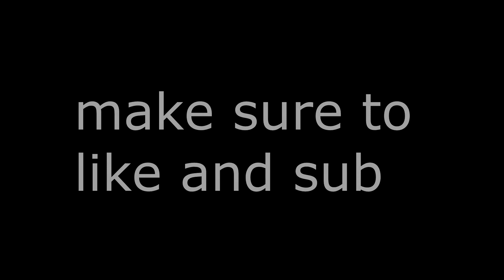Ranked Bedwars Season 8 Day 1 Clips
Here are most of the clips I got from playing Season 8 on the first day!